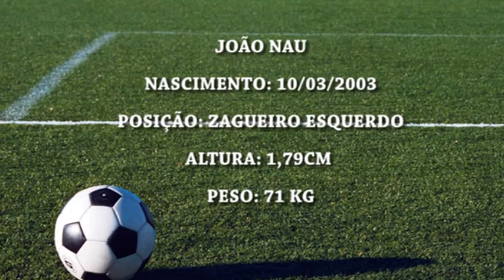JOÃO NAU ZAGUEIRO ESQ 2003